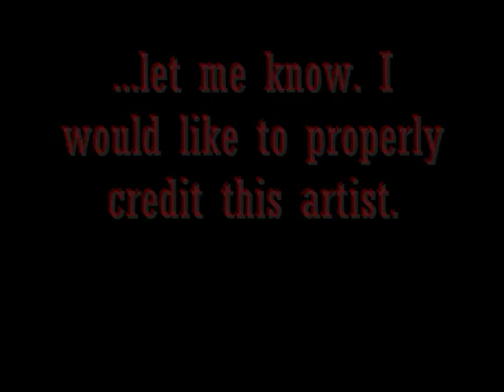James Milton Painting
He was born on the outskirts of Columbus, Ohio, where he sold spare bicycle parts as a child to take care of his bed ridden mother. Please ignore the message at the end.